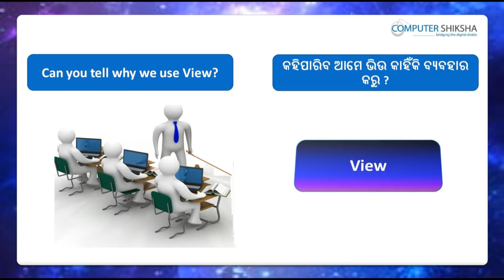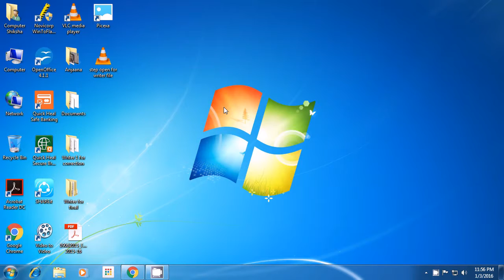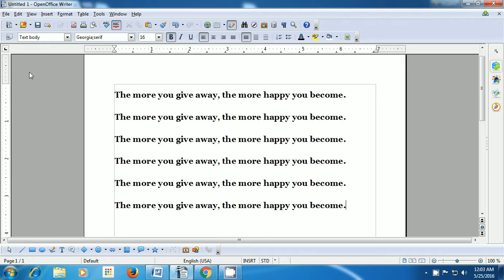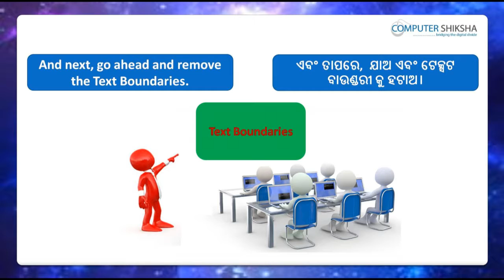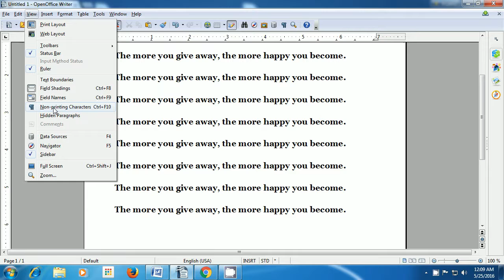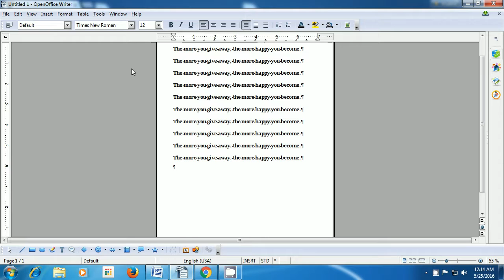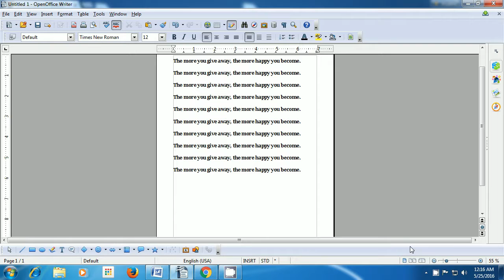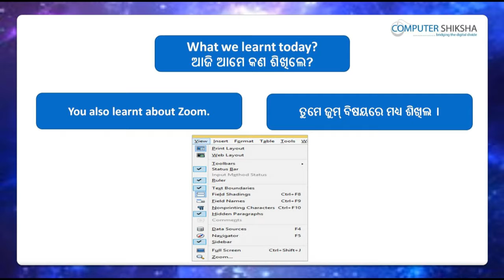Class 2 Open Office Writer 2 - Learn computers - Computer Education Online & Free (In Oriya)